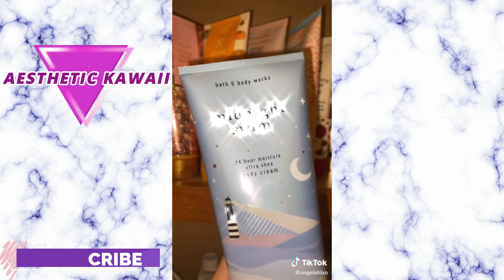SHOWER HYGIENE ROUTINES TIKTOK COMPILATION #35🚿 | Aesthetic Kawaii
Hi guys, this video is a compilation of Shower routine tiktok. I will bring the compilations that I like the most, and I hope you like it too!